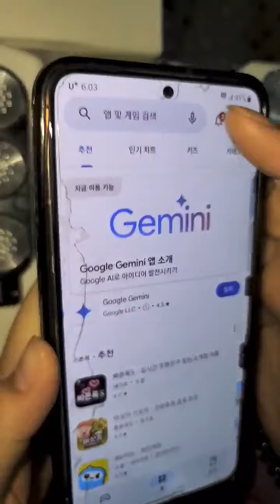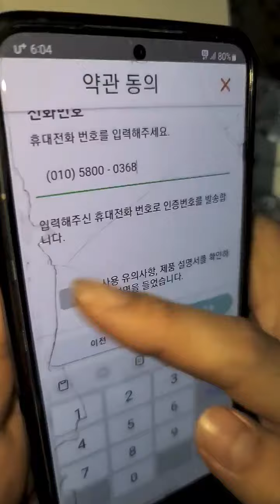노드톡스 전용웹 ☆☆ "스마트가스스니퍼" 설치방법 고객센터 0707805 000